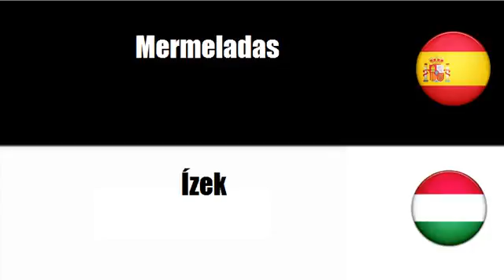Aprenda palavras em Húngaro # Tema = Mermeladas